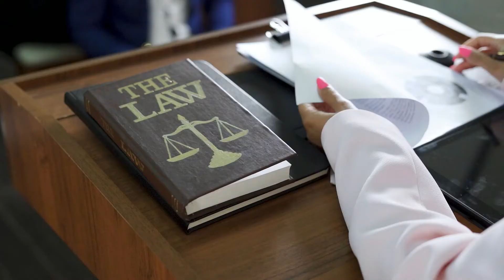7 TIPS to Prepare for an Electrical Apprenticeship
DAVID LIST
Dad & Husband | Founder LIST Media | Entrepreneur | Tradie
I'm a true blue aussie from the eastern suburbs of Melbourne, Victoria.
I love my job as an Electrician and still work for a large Infrastructure company but found myself wanting more.
So I ventured into e-commerce, website building, Amazon FBA, YouTube, Property, Print on Demand Crypto and NFTs and much more. I love technology and how it affects our lives. So much so, I made a YouTube channel about it.
I honestly get the most joy out of helping people, so hit me up on the socials and you might just learn a thing or two.

CHAPTERS
00:00 | Introduction
02:12 | TIP 1 - On Time is Late...
03:26 | TIP 2 - Bring a SOLID Lunch
04:20 | TIP 3 - Ask Questions
05:09 | TIP 4 - Understand Trade Talk
06:08 | TIP 5 - Get AS3000
07:11 | Get GOOD Tools
07:34 | Safety Above ALL Else!
08:24 | Outro

My company LIST Media is helping businesses grow their brand, using simple video content strategies, that get more leads from the right customers.